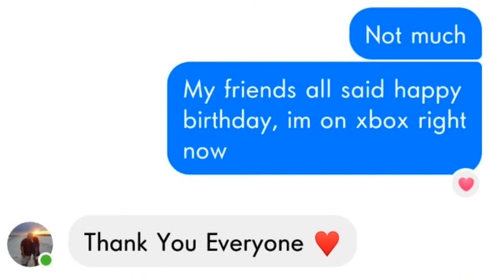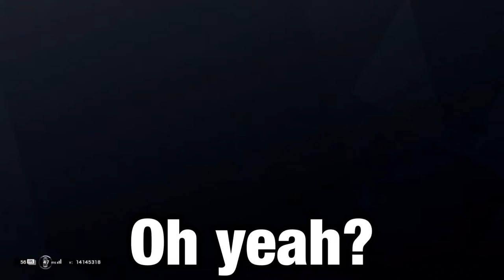drunk guys sing happy birthday || rainbow six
we weren’t drunk, just stupid.

Black: Karter
Red: Alex
Orange: Ian
Green: Spaghetti
Purple: Axx
Teal: Deputy Richards
Blue: Jack
Pink: Gav